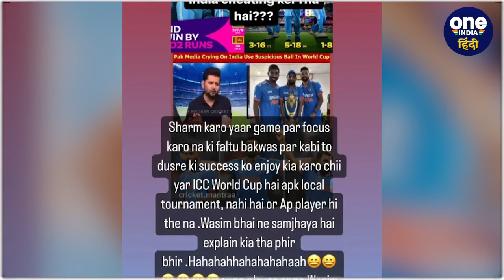World Cup 2023: Shami ने दिया पूर्व पाक खिलाड़ी को करारा जवाब, जानें क्या है मामला | वनइंडिया हिंदी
विश्व कप 2023 ( World Cup 2023 ) में मोहम्मद शमी ( Mohammed Shami ) और टीम इंडिया ( Team India ) ने सभी की धज्जियां उड़ा दी है. शमी के आगे अच्छे-अच्छे की बोलती बंद हो जाती है चाहें फिर वो गेंदबाजी करे या किसी को जवाब देना हो. ऐसा ही कुछ देखने को मिला जब पूर्व पाक खिलाड़ी ने भारत को नेशनल टीवी पर चीटर बुलाया. जिसके बाद शमी ने उनकी सोशल मीडिया पर ही क्लास लगा दी.

hasan raza on indian bowlers, hasan raza on team indian, mohammed shami on hasan raza, mohammed shami wife video, mohammed shami interview, mohammed shami wife controversy, mohammed shami bowling, mohammed shami hair transplant, mohammed shami 5 wickets vs sri lanka, mohammed shami in world cup 2023, world cup 2023 highlights today, oneindia hindi,वनइंडिया हिंदी, Oneindia Sports
                ~HT.178~PR.93~ED.106~